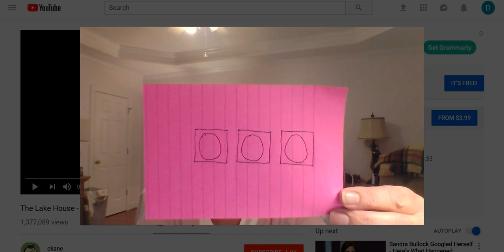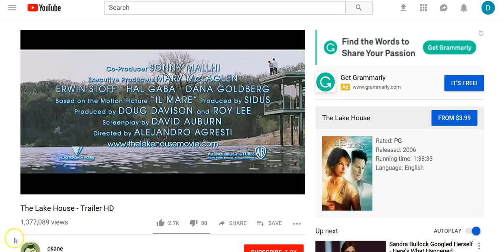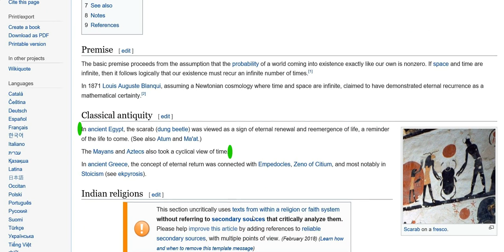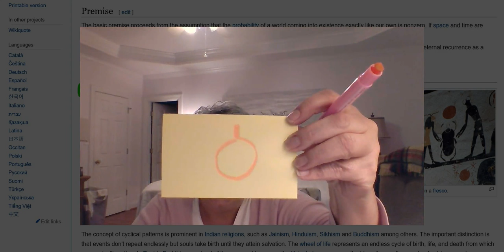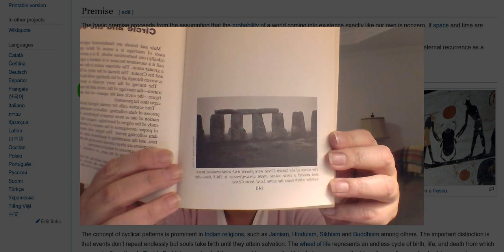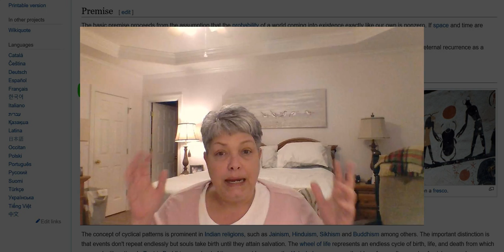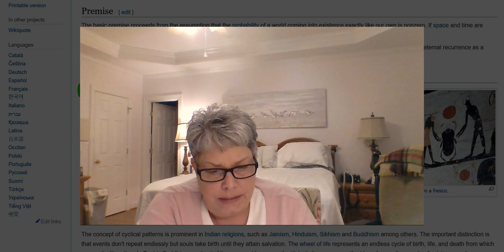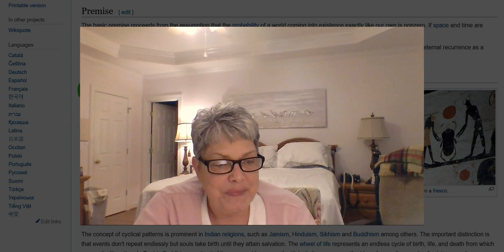Time Brought Forward from the Beginning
Will the separation of sheep and goats be God's people being out of sync in time?  It seems as if we are being pointed to the places of safety being in a different 'time.'  What will that area hold for us, those places of safety?  The Lord spoke of the beginning coming forward... as in time, is that the beginning of our time?  The last 2000 years?  Or back to Adam and Eve?  Certain information shared from book entitled: The Magnificent Numbers by Bonnie Gaunt.  Also shared a snippet of the Lake House movie to show what i was referring to regarding being out of sync in time.

The question still remains: what is it to repeat time?  Have a certain time span repeat its patterns?  The reset button, so to speak on the computer.  I leave this to your discernment and seeking of the Lord.

Video shared was 1 min 43 sec on length.  It was shared in a non profit stance with focus upon teaching and encouragement.  The video used was from ckane Youtube Channel posted Dec 28, 2009
  K99UD-6DQFS-V92ET-QCZJZ-KFZFU